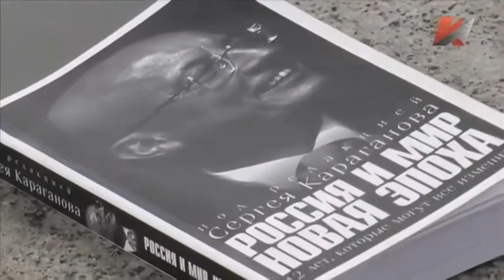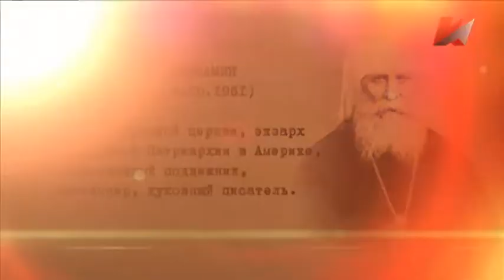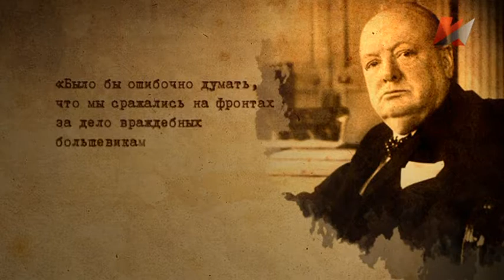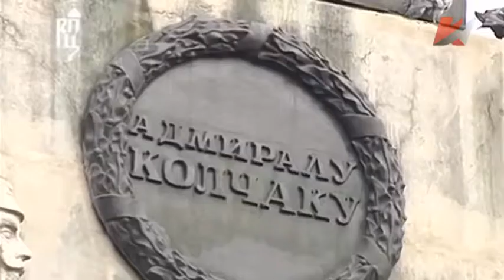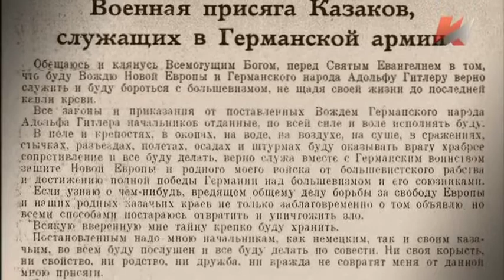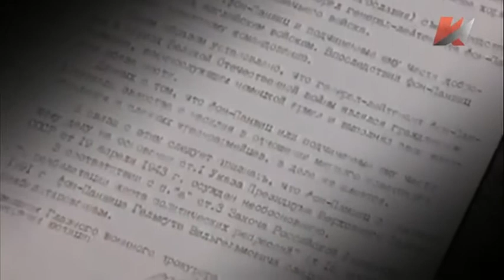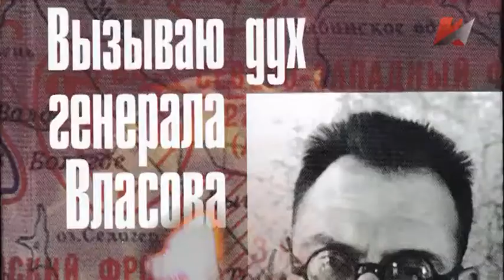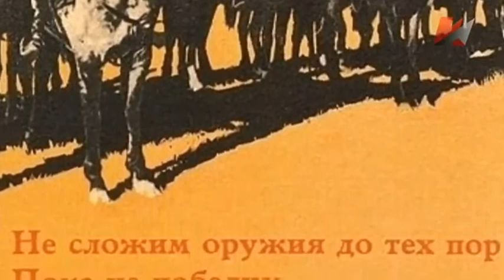"Слепые вожди слепых" - Телеканал "Красная линия" (2015)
Документальный фильм "Слепые вожди слепых"

Год выпуска: 2015
Страна: Россия
Жанр: Документальный фильм
© Телеканал "Красная линия"